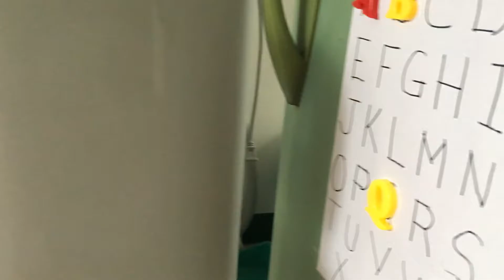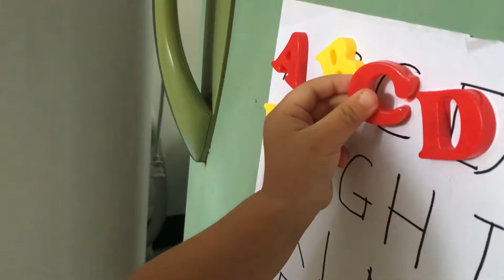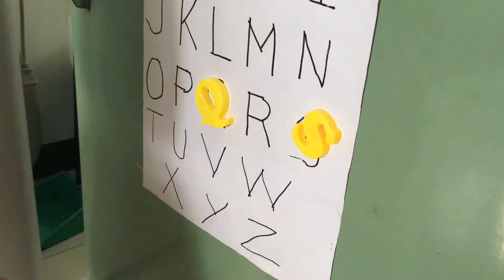She Can Now Identify Letters @1y8m |8.14.2016